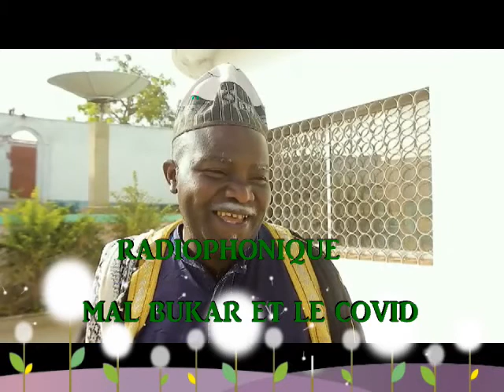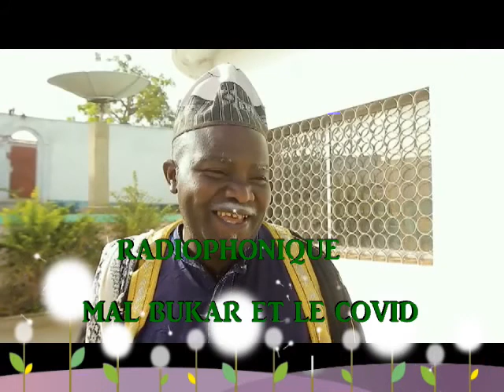malam Bukar et le covid